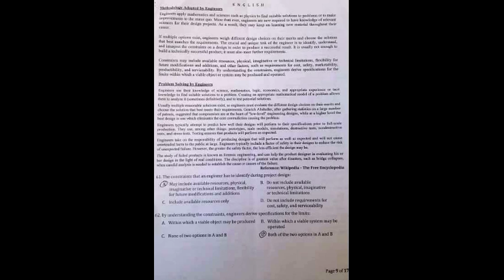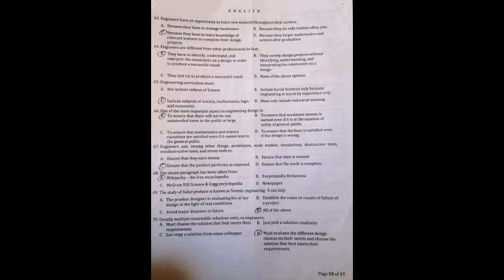ECAT 2014 papers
" ECAT 2014 papers" is all new ecat students.